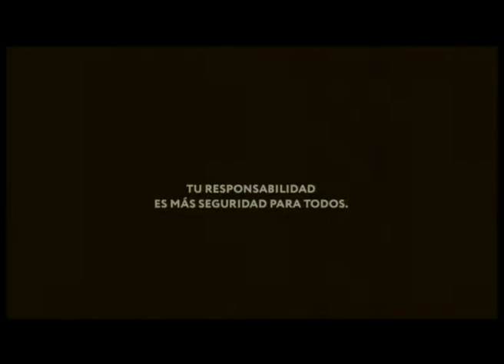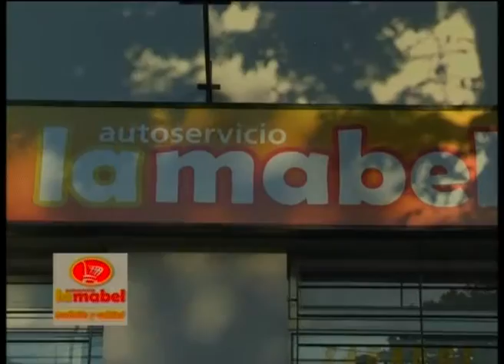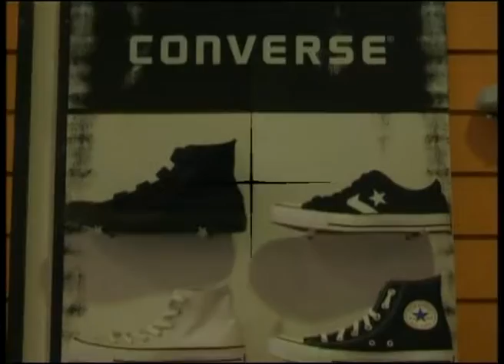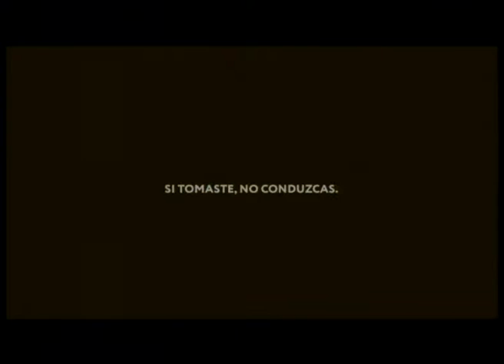10 Noticias 20161210